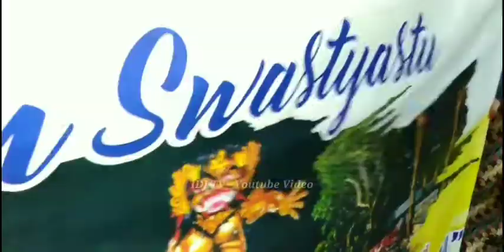🔴[LIVE] PAWAI OGOH OGOH GLONDONG 'AMERTHASARI "2019"BLIMBINGSARI _ BANYUWANGI 'IDJ TV-YoutubeVideo'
Majestic Banyuwangi, STT DHARMAYASA, DESA NUANSA BALI DI JAWA, GLONDONG, BALI VAN JAVA,
PAWAI OGOH-OGOH, nyepi saka 1941 ini dilaksanakan di "GLONDONG" Blimbingsari Banyuwangi pada tanggal 6 Maret 2019 pukul : 18:00 WIB s/d Selesai.
yang di dukung Oleh :
-  UMAT HINDU DI AMERTHASARI,
- GLONDONG,
- BR PATOMAN,
- WATUKEBO,
- PERADAH BR. PATOMAN,
- KARANG TARUNA WIDYA KARYA,
- FORPIMKA BLIMBINGSARI,
- SELURUH MASYARAKAT GLONDONG,
Terima Kasih.
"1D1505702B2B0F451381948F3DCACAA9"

Terima kasih.

√ JANGAN LEWATKAN DAN TUNGGU VIDEO TERBARU KAMI SELANJUTNYA DI CHANNEL IDJ TV - YOUTUBE VIDEO YANG BERKAITAN DENGAN INFO / BERITA MENGENAI :
- Jangan Lupa di "Share" video ini keteman anda sebagai bagian dari informasi,